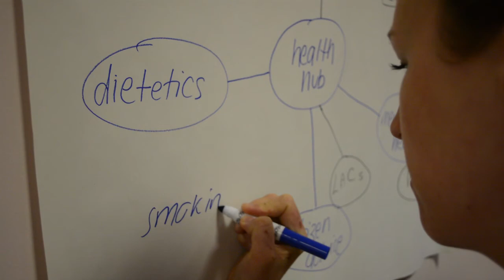NHS Fife Achievement Awards 2017 - Outstanding Contribution Award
This award recognises the individual or team who has made a genuine difference to Fife patients through their care, compassion, hard work and commitment.

The nominees for the 2017 Outstanding Contribution Award are:

Susan Paxton

Margaret Pirie (Winner)

Morag Watson